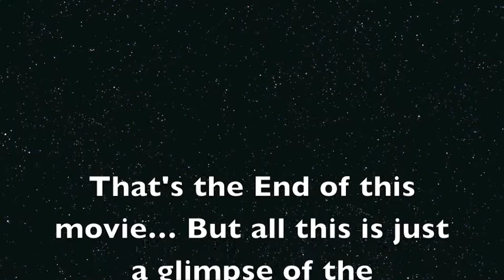Last Party Organized by Curam @ Sheraton Bangalore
This video is a collection of clippings taken from the Curam Party @ Sheraton Hotel Bangalore on 29th June 2012.

PS: Forgive me for poor editing guys... as this is my first edited video...